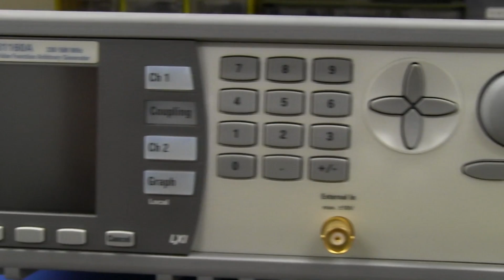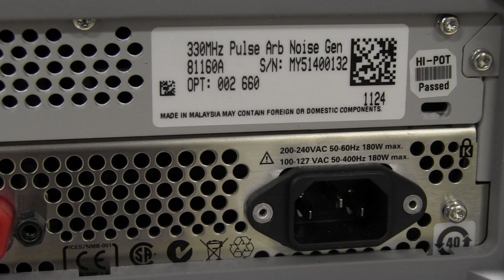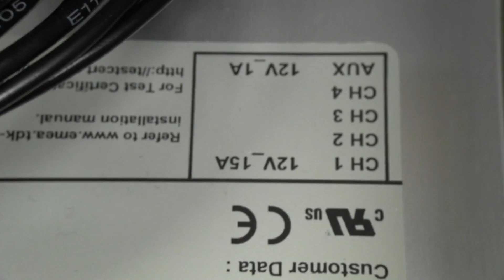EEVblog #308 - Agilent 81160A Function Generator Teardown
Teardown Tuesday
What's inside Agilent's 81160A PFANG
Pulse Function Arbitrary Noise Generator